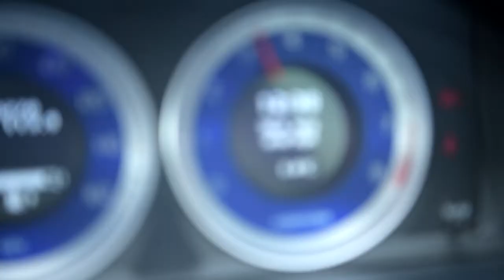Chief Constable Bill Skelly's May 2018 Vlog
Chief Constable Bill Skelly’s May Vlog

This month the Chief Constable covers the following issues:

Snow Hero Awards
Serious Crime Convictions
Officer assaults & protection
Rural Crime
Fatal Four Launch
Flood Defences